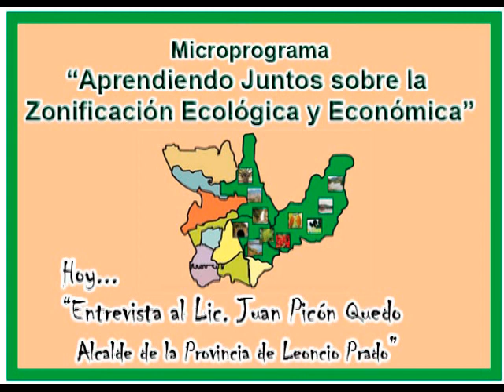Microprograma "Aprendiendo Juntos sobre la Z.E.E." 04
Microprograma "Aprendiendo Juntos sobre la Zonificación Ecológica y Económica", en esta oportunidad escucharemos las opiniones sobre Z.E.E. del Lic. Juan Picón Quedo, Alcalde de la Provincia de Leoncio Prado